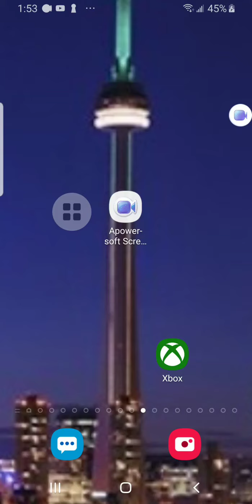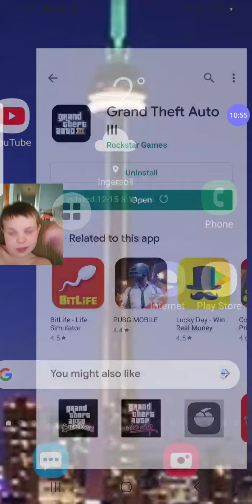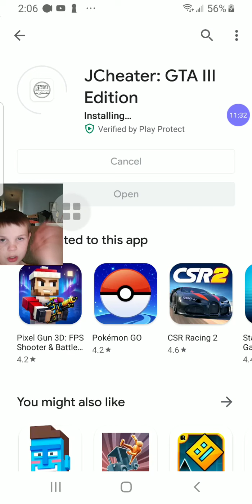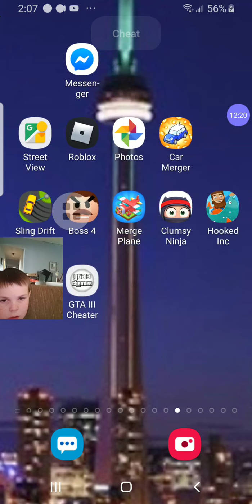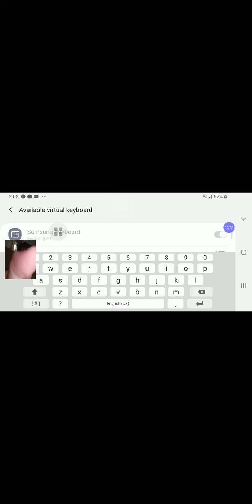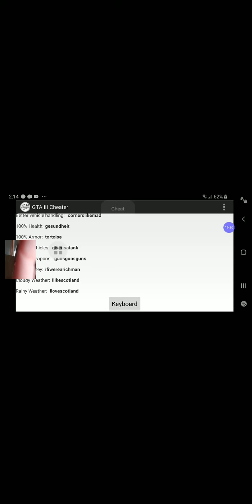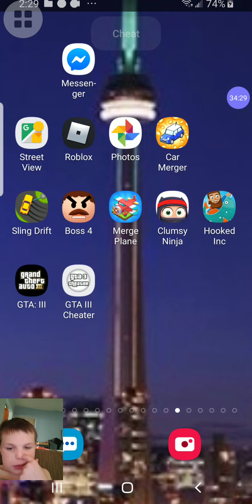GTA 3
Hdhnfjfvhfhdhdhdhhfufhxhhdhdjdufhfhfhhdhdvdvxjdjbrbfjfhfbxvhfhfhhdhbfvfhdjdbbfbchfndndnhfhfbfbfbdhdhdbfbbdjdhfbhdudhdhdhjxudhrhjdjdjrhhdjdjdjdhhdjdjdjdhhdhdjdjfhhfhfhfhhfhfhfhjdjdhdhhdhfufhfhffhdhdhdhdhdhhdhdhhdhdhdhdhhdhdjdjdjuduududdhdhdhdjdjdjjdjdjdhrhhdhrgggdhhhdhxhxjjehruduiuruduxhhdnrb4bebhxydurhhrhehehhdhdhdhryryydhrhdhhdhdhdhdhdhdhhdhdhdhdhdhhdhrudjhdhdhdhdhdhdhhdhdhdhdhdhhdhdhhdhdhdhhdhrhhdhdhdhdhhhdhdhdhhdhdhdhdhdhhdhdhdhhdhdhhrhhxhxhdhdhdhdgdhjdjxjjxjdhrhryduufufuxjjufhhhdhdhdbvrjdjdhfhhuruduruyjrjheyeythdbhzuzjbshdhdjjxhxhxjxjjhdhxjjxjxhxhxjhxhxhhdxhxhshjxxjsjjxjxbjxksjsjbsxhjdjxbbxsjjdbxbxjjxbxhdhdhhdhdhhxhfhrhhdhhxhrhxhjdhdhjdjjrjdbxbhfhfjhxbdbhxjdb xhhrvxvdbdhdh hxbdvd brb d sghshdhgdhdbd  duehbx c hdhdhx      hdhehdhxhxhxhxhhxhdhdb xvdhdbbdbrjdjdhhdbdbxbdjhehrbdvdbdbdbdbdjddbbfbdbdhdhdhdhrvhxhdbdbhfbdbjdbbdbdbdhdbhh                 hhdhdhdhfhfhhdhfhfhhdhdhdhdhdhhdhdhfhfhfhfhhfhfhfhdhbfbdbdhdhhdbdbdbdbdbdbdbbbdhdhdhdhhdhd